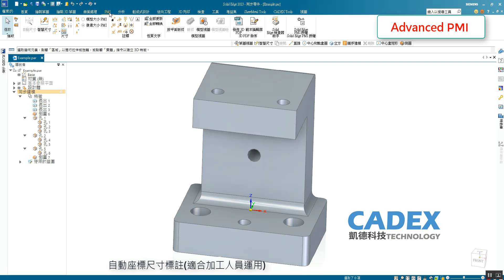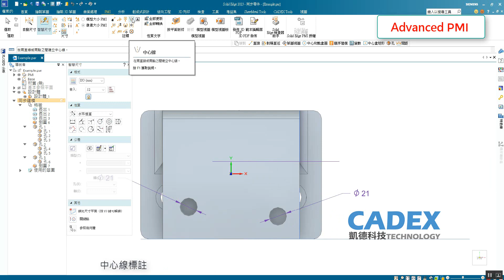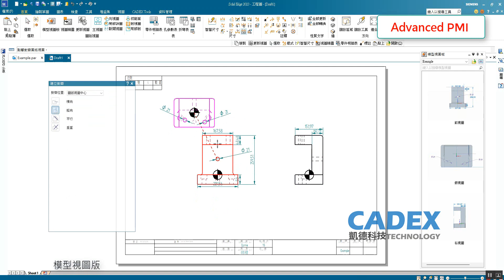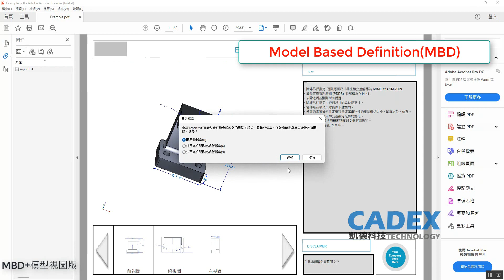Solid Edge 2023 - 進階PMI與MBD(基於模型的定義) - Solid Edge Advanced PMI and Model Based Definition